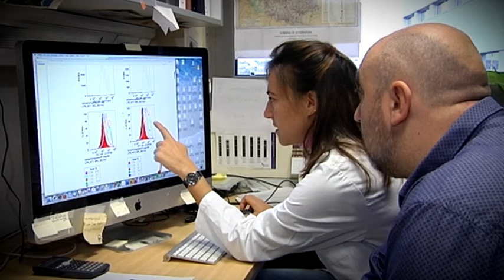Avanzar en la Investigación del Síndrome de Wolf-Hirschhorn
El Síndrome de Wolf-Hirschhorn (WHS) o 4p es una enfermedad rara que afecta a 1 de cada 50.000 nacidos y causa numerosos problemas: alteraciones del desarrollo y crecimiento, convulsiones, discapacidad intelectual, infecciones, etc. Los afectados carecen de varios genes en el cromosoma 4. No se conoce aún la contribución de cada uno de los genes, pero se sabe que uno de los más importantes es WHSC1. Nuestro objetivo es profundizar en el entendimiento de los mecanismos moleculares de esta enfermedad.